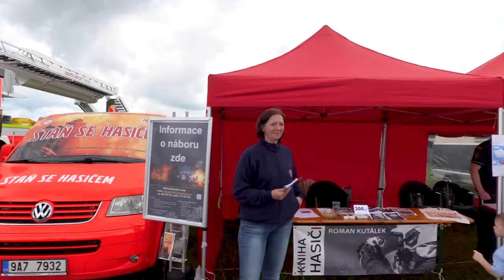32. ročník Aviatické poutě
Ani deštivé počasí neodradilo tisícovky fanoušků, aby na Den dětí nezavítaly na pardubické letiště. Hlavními lákadly Aviatické poutě byly nejen moderní vojenské stroje a letecké dynamické ukázky, ale také prezentace historických letounů, které svojí elegancí fascinují fanoušky na celém světě.
Armáda České republiky se prezentovala řadou letových a statických ukázek letecké i pozemní techniky. Kromě vojáků se na akci prezentovaly i státní podniky Ministerstva obrany, které návštěvníkům předvedly špičkovou vojenskou techniku a inovace.